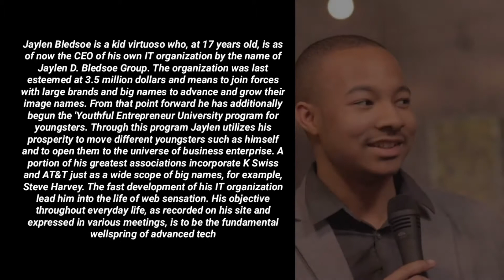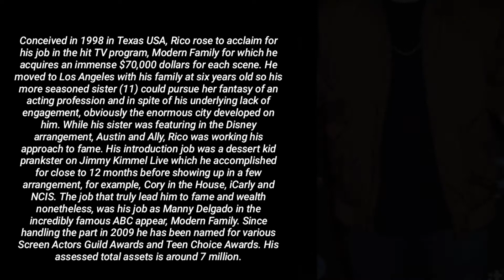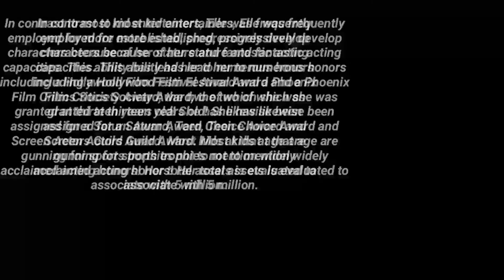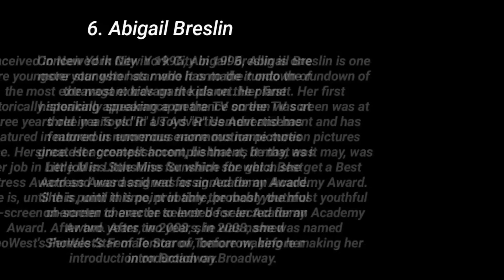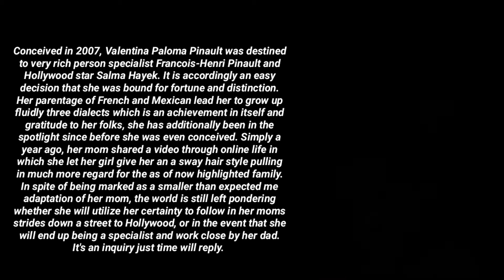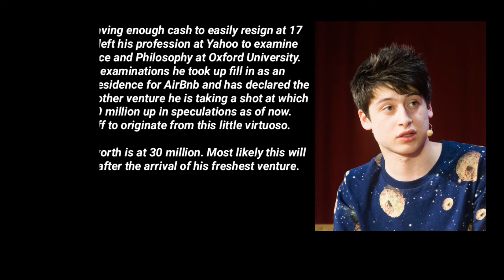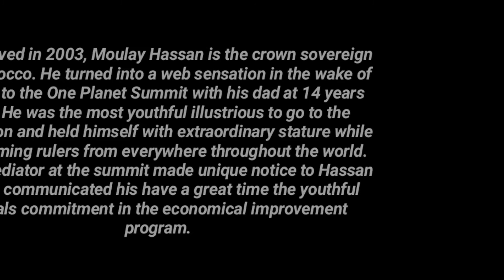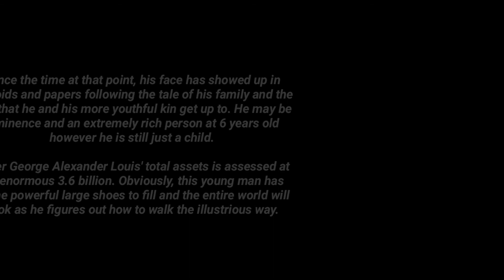Top 10 Most richest kids in The Planet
In this video you will see some pictures of some kids who get rich a very young age..
IF you feel like you've learned something new by watching the video,then of course give it a like or comment..

According To